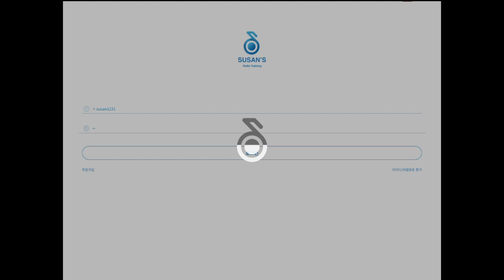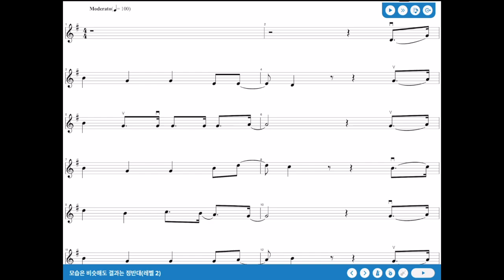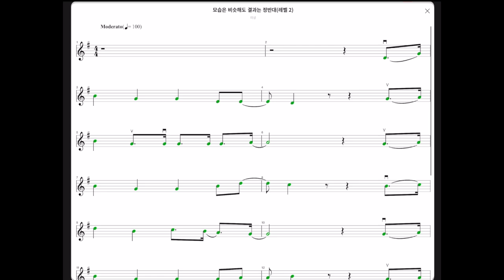공익광고 동요커버 ‘모습은 비슷해도 결과는 정반대’ | 수잔스 바이올린 | Amazing Kids Song Cover | Susan’s Violin” | 앱사용방법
안녕하세요, 수잔스 바이올린입니다! 오늘은 우리 모두가 사랑하는 동요 ‘모습은 비슷해도 결과는 정반대’를 바이올린으로 커버해보았습니다. 이 곡은 듣기만 해도 마음이 따뜻해지고 기분이 좋아지는 멜로디로 가득 차 있죠. 이 아름다운 곡을 여러분과 함께 나누고 싶어요. 🎻💖

Hi, this is Susan’s Violin! Today, I’ve covered the beloved children’s song ‘Even If They Look Alike, The Results Are Completely Different’ on the violin. This song is full of melodies that warm your heart and lift your spirits. I want to share this beautiful piece with all of you. 🎻💖

🇰🇷 Susan's Violin, 모두가 쉽게 배우는 바이올린 앱. 수잔스바이올린

🇺🇸Play Violin with the Susan's Violin app! - Susan's Violin, a violin app everyone learns easily.